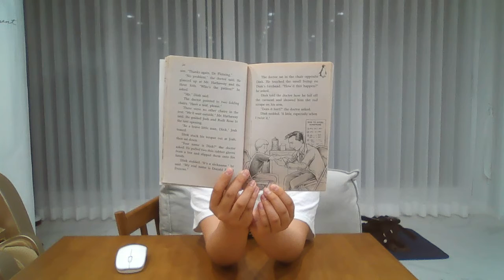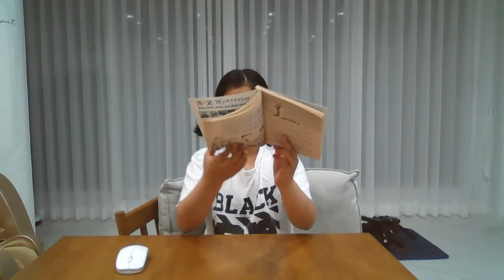A To Z Mysteries The X'ed-Out X-Ray Chapter 3